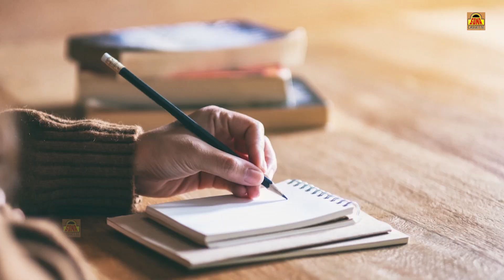सूफी संत कबीरदास की जीवन गाथा | आल्हा कबीरदास जी का \Aalha KabirDas Ji Ka | Kaibir Vani Vinod Sahu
► Album - Aalha Kabirdas Ji Ka
► Song - Aalha Kabirdas Ji Ka
► Singer - Vinod Sahu
► Lyrics - Niranjan Sen
➤ Label - Vianet Media
➤ Sub Label  - Sona Cassette
8691-BND_VNM
2643-TDVT-1716